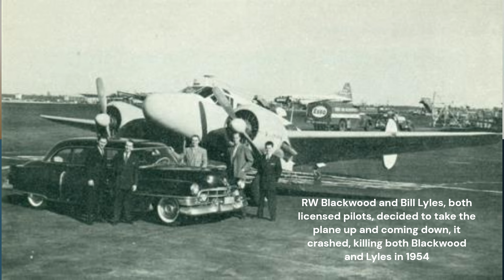TERRY & NEAL BLACKWOOD - of the famous Blackwood Gospel Fam - Discuss Elvis & their Musical Legacy!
Terry and Neal are members of the Blackwood family, who are world famous for their gospel and musical legacy.

Terry Blackwood is the son of Doyle Blackwood, original co-founder of the Blackwood Brothers Quartet. Terry's distinctive vocal styling has been featured on many chart-topping songs. He sang with both the Stamps Quartet & the Imperials, and sang with Elvis from the late 60s to early 70s! The Imperials are still singing to this day.

Neal Merrick Blackwood is the son of Ron Blackwood and grandson of RW Blackwood, an original Blackwood Brothers Quartet member. Neal is owner & founder of Music City Scoring & Merrick Music, and has worked with many famous artists and musicians.

From Wikipedia:
“The Blackwood Brothers appeal has reached across the musical spectrum for generations. Elvis Presley named the Blackwood Brothers as his favorite gospel quartet growing up and knew the Blackwood Family personally, often inviting them to his Graceland home just to talk and fellowship even at the height of his popularity. He shared a stage with them in 1955 while on tour for the first time in Texas and refused to sing rock and roll out of respect for, and a desire to sing with his idols.”

We are so honored to have them on our channel! They discuss their family, Elvis, and share about how their family's musical legacy has helped shape their lives and careers.

Terry & Neal - thank you SO much! We had an absolute blast talking with you!